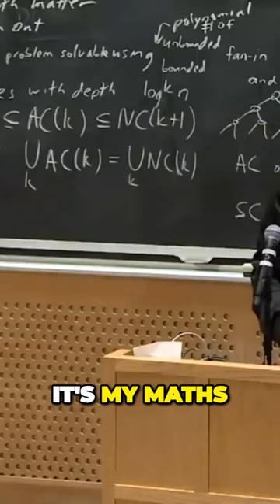Lupe Fiasco On Rap Craft Elevate Your Music and Make More Money